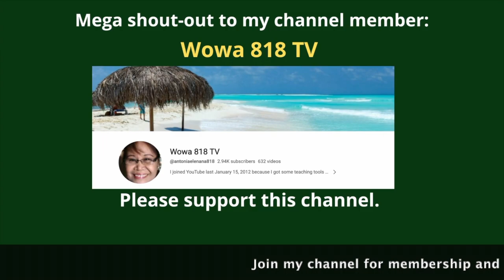Hot Air Balloon Festival 2023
Hot Air Balloon Festival 2023 in Coshocton, Ohio - @NingD
Please support the following channels: